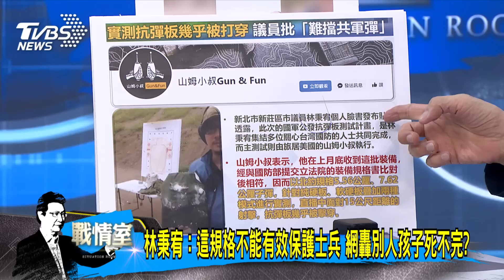【今日精華搶先看】男高152公分可報志願役 放寬體位掩蓋兵源不足黑幕?